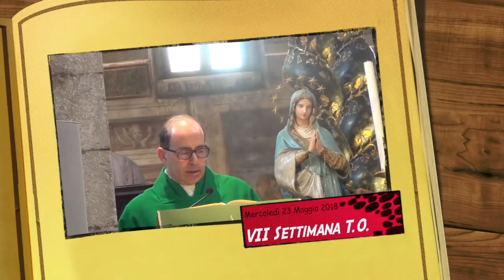Se Dio vorrà...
Guai a chi pensa di essere padrone della propria vita, del proprio tempo, dei propri progetti e del proprio futuro... Siamo nelle mani di Dio e Lui solo è Colui che tutto tiene in potere e dalla cui Volontà tutto dipende. Omelia Mercoledì 23 Maggio 2018, VII settimana del tempo ordinario